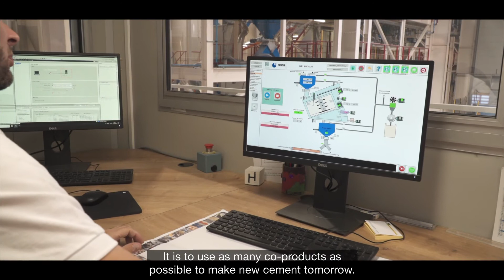Le grand entretien de Julien BLANCHARD : Episode 4 - Vision et perspectives